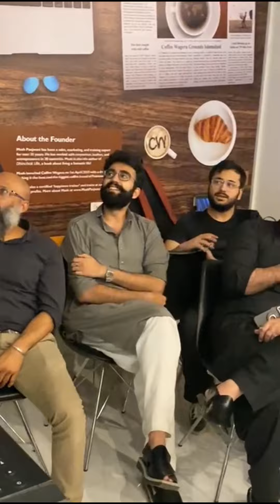Coffee Wagera | Events | Open Mic Night at CW Gulberg Greens!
Coffee Wagera is the largest and fastest-growing coffee shop chain in Pakistan providing…

-excellent freshly-roasted, freshly-ground, freshly-brewed, single-origin, Arabica coffees
-interesting localized versions of coffees, apart from the international standard versions
-tasty and hygienic snacks, mostly from female home chefs
-co-working space with comfortable workbench, individual power/USB sockets, wifi, power backup
-free drinking water to reduce waste from plastic bottles, and other ways to encourage low-waste
-discounts for students, senior citizens and active armed force personnel
-loyalty app to earn points on every purchase, with easy redemption
-also boardgames, beautiful music, clean toilet and cheerful service
-franchising opportunities across Pakistan